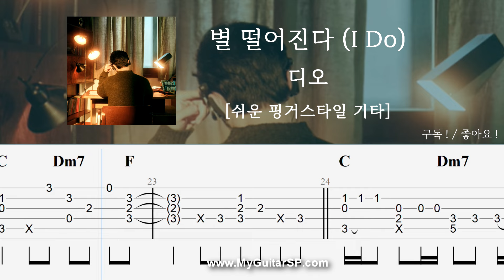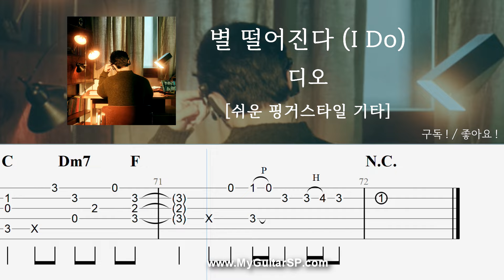별 떨어진다 (I Do) - 디오 | 쉬운 핑거스타일 | Fingerstyle TAB | I Do - D.O.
**원곡은 하프튜닝 하세요.